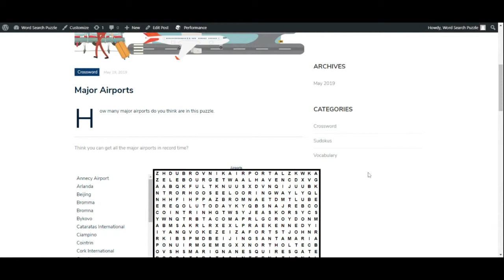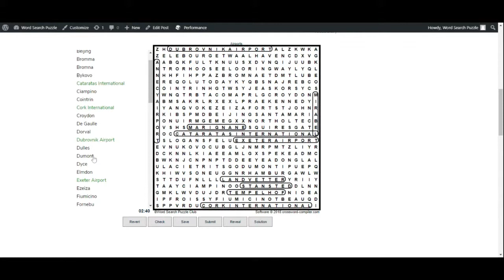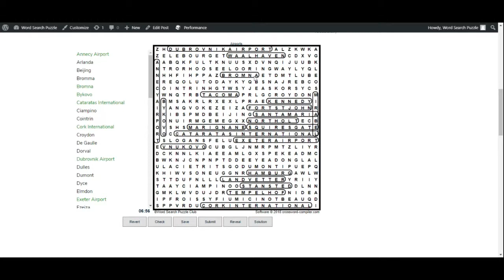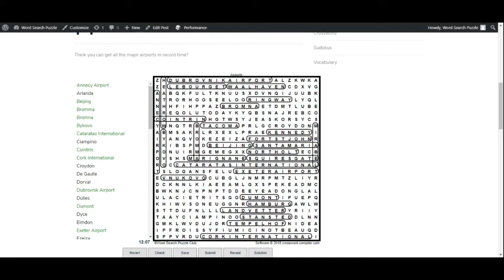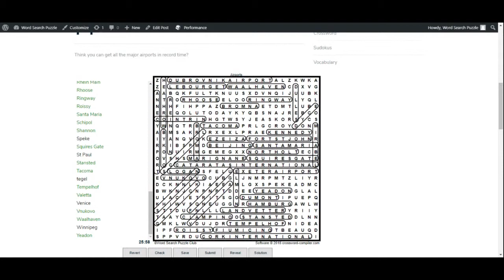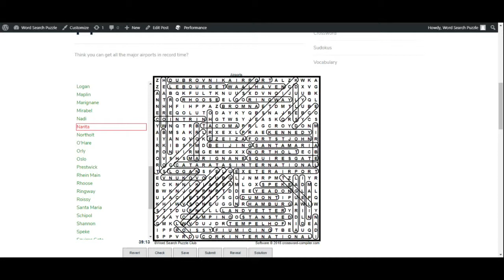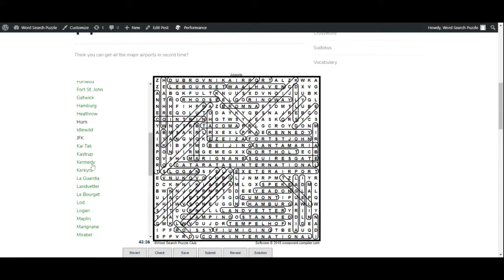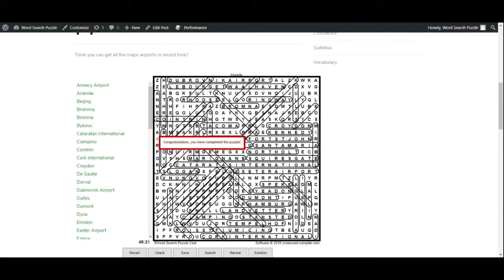Major Airport Themed Word Search Puzzle Video - ASMR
- If you like this Word Search Puzzles game, please consider giving it like.

This word search puzzle has the name of 60 + major airports hidden in it.

Airport themed word search puzzle challenge.

Easy music & up word search puzzle | asmr & sleep relaxation.